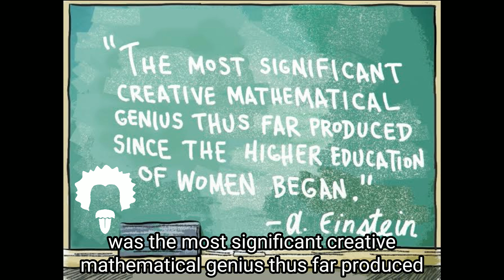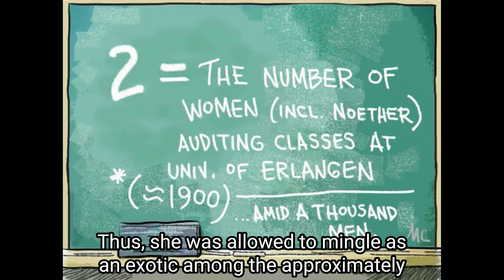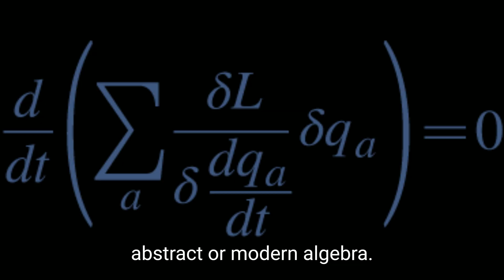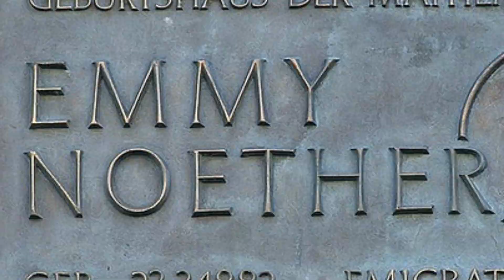The Forgotten GENIUS of Mathematics Emmy Noether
Get to know Emmy Noether, the female equivalent of Albert Einstein. Despite her mathematical genius, Noether was largely forgotten due to the lack of opportunities for women in science at the beginning of the 20th century. Like Einstein, Noether was born into a Jewish family in Germany, had leftist and pacifist beliefs, and was considered somewhat eccentric. Despite being allowed to attend university as a "guest lecturer" and obtaining a doctorate in mathematics, Noether was not given a paid position and had to rely on habilitation and visiting professorships to make a living. Despite facing discrimination and persecution, Noether made significant contributions to the fields of algebra and theoretical physics and is now recognized as a pioneer in her field.